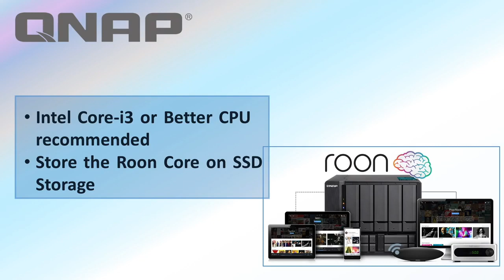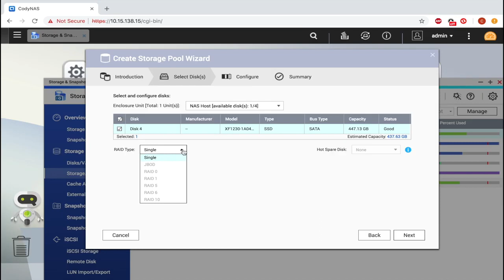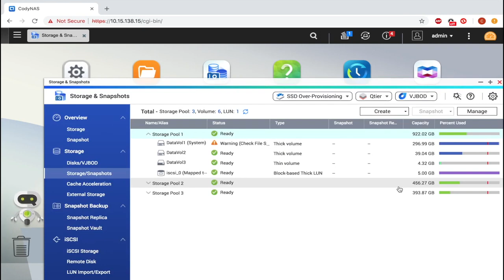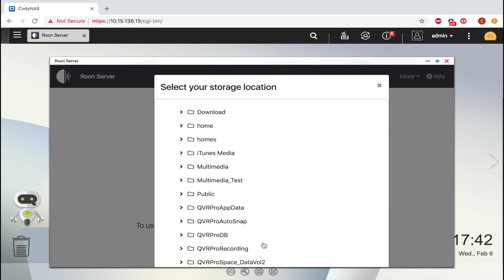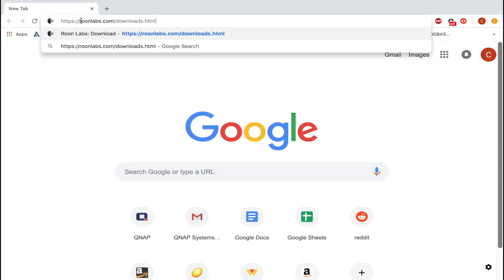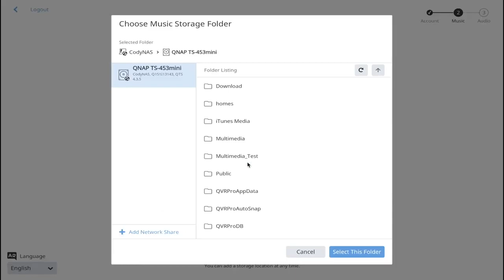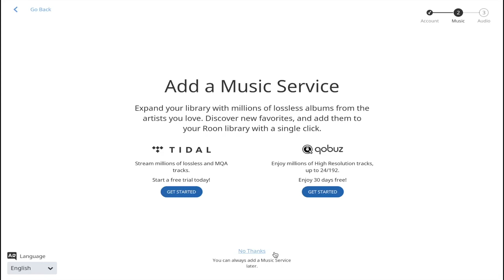QNP235 QNAP Multimedia Guide: Roon Server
The ultimate setup for audiophiles; learn how Roon and QNAP bring a superior listening experience.  This video illustrates how to setup your QNAP NAS as a Roon server.